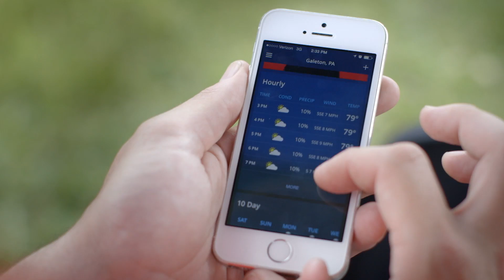The most beautiful stargazing location on Earth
Hundreds of amateur astronomers gather at Cherry Springs in Pennsylvania to catch a glimpse of the stars and the Milky Way. They turn to The Weather Channel forecast to find clear skies, low wind, and low humidity for the best views of the cosmos.